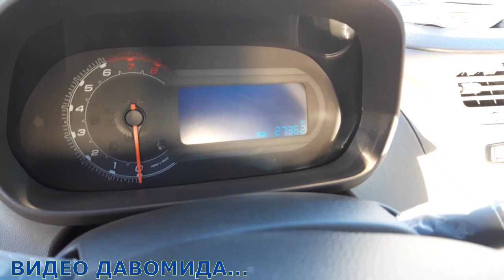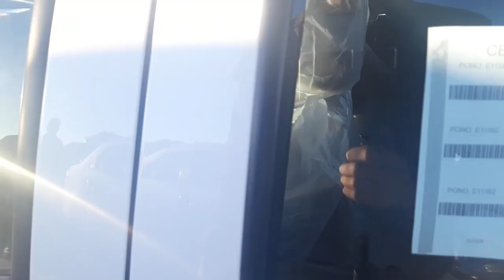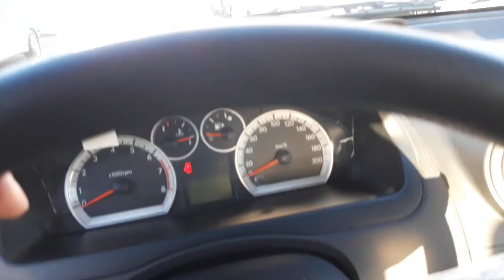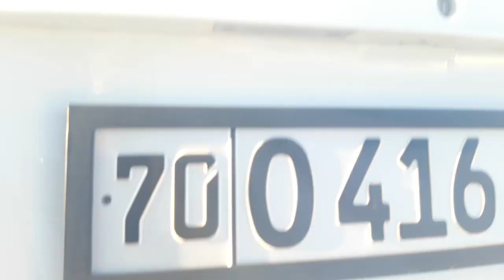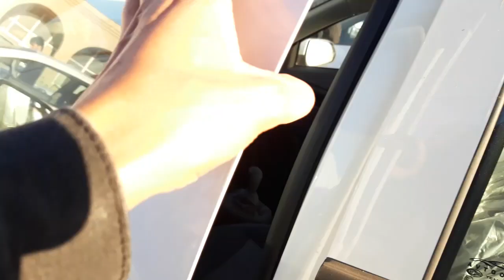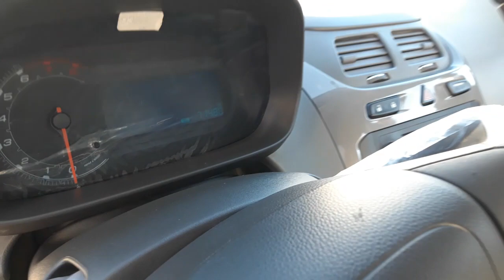ЯНГИ ЛАСЕТТИ, КОБАЛД ВА НЕХИА 3 НАРХЛАРИ. 27-ОКТАБР КАРШИ МАШИНА БОЗОРИ НАРХЛАРИ 2020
Assalomu Aleykum!